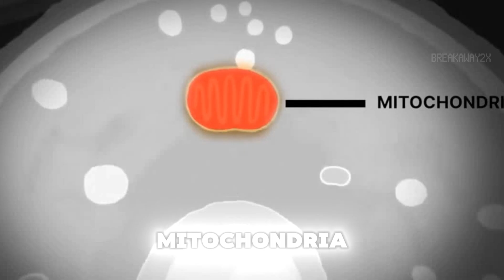Diary of a CEO - The Truth About Sunlight and Healing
☀️ Guest Dr. Roger Seheult.  I always thought how cool it was when Superman would recharge and heal his body with the Earth's sunlight.  It's basically the source of his superpowers and it recharges his cells and heals him like new.

☀️ Well, it turns out that idea is not fictional.  It's actually based on reality on what the sunlight does for our human bodies.   In a nutshell, sunlight also has wavelengths that is absorbed into our bodies and mainly activates and energizes our mitochondria, the powerhouse cell of the human body.  It's not just about making Vitamin D, but more so about mitochondrial health and how this is the underlying determining factor behind diseases and chronic illnesses.   If you have poor mitochondrial health, due to oxidative stress, you'll be susceptible to diseases and poor health and chronic conditions.   But if you have good mitochondrial health, you'll be healthier, more energetic and even reverse and heal diseases, sicknesses, and chronic illness.

☀️ That's why your parents or your grandparents always told you as a kid to get out and get some sunlight but you never really knew why.  We knew it does feel good to get some sunshine, fresh air, and have some physical activity but only now are we truly starting understand the full benefits of what sunlight does to our bodies.

☀️ You also don't need to be outside for longer than 15 minutes to get the benefits of biological nutrients from all the wavelengths of the sunlight.